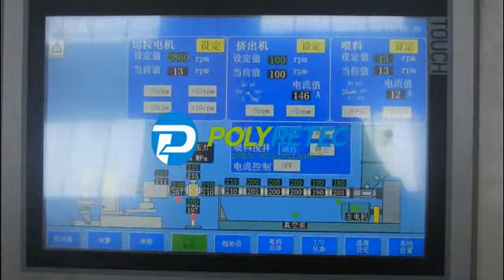PP Non woven fabric pelletizing line | plastic recycling | PP granulating machine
Polytec Machinery, Austria tech and made in China.